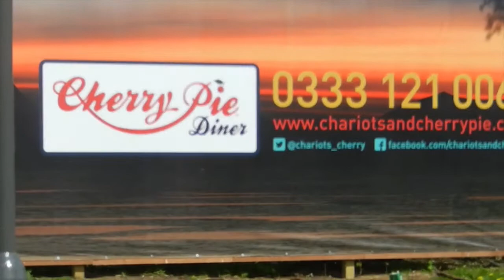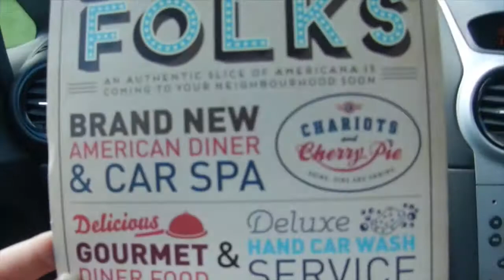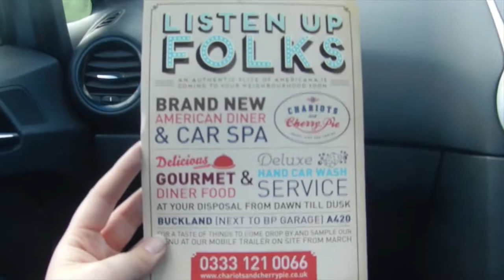American Diner in the Cotswolds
We visit Chariots and Cherry Pie, the newly established American Diner in the Cotswolds and then explore some of the surrounding area.